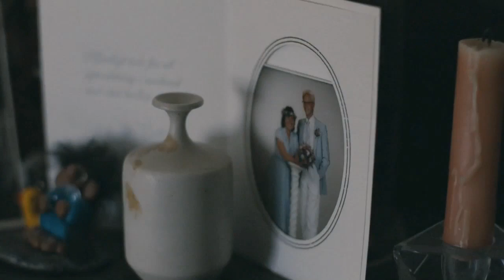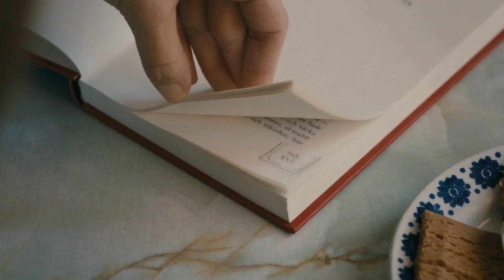Everyday - Short film VOST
In "Everyday", Stockholm director Gustav Johansson provides some compelling answers to the question; what would you do if you had an extra day in the week?